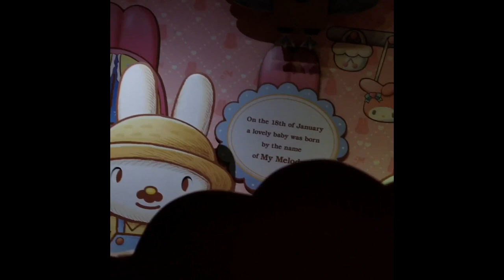Mi primer cumpleaños en Japon en Sanrio Puroland （ミ・。・ミ）キティちゃんとの誕生日